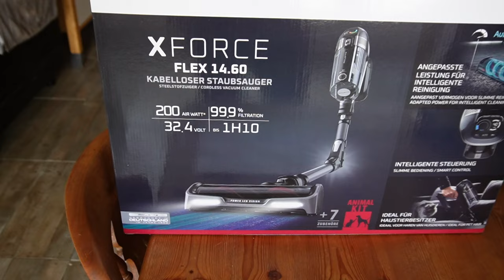A Place in the sun | 8 months after the tv show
We are Lisa and Robbie. We left the UK in 2023 to retire in France with our two young children.

8 months ago, we filmed with channel 4's tv show, A Place in the Sun. The show is yet to air but we have lived in our house int he south west of France (Charente) for eight months now.

We have over 250 videos on our channel, we record our lives every day and post videos on a Monday, Wednesday and Friday.

Our channel includes the following

A Place in the sun behind the scenes,
post brexit explanation,
Leaving England,
learning French,
Missing home comforts,
Visiting amazing places,
Visiting amazing French town,
completing renovation work,
renovating our attic,
a loft conversion,
turning our loft into an an office,
turning our loft into a bedroom,
turning our attic into an office,
turning our attic into a bedroom,
renovating our bathroom,
adding a shower to our bathroom,

our channel starts with us still living in England and runs all the way through to us living our best life here in the south west of France.

So please come and join us on our journey.